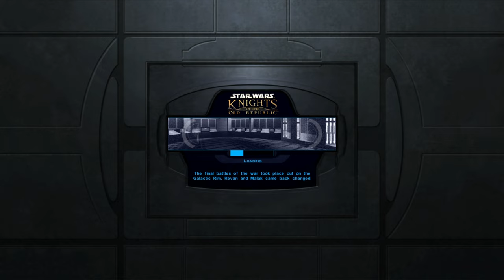Star Wars: Knights of the Old Republic | Part 9 | PC 4K